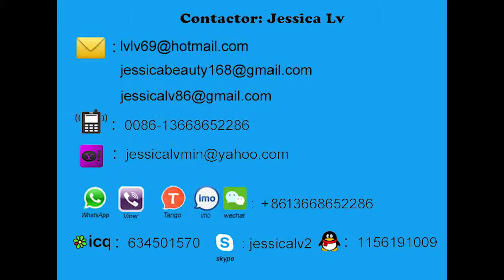jessica kraft mailer bag machine